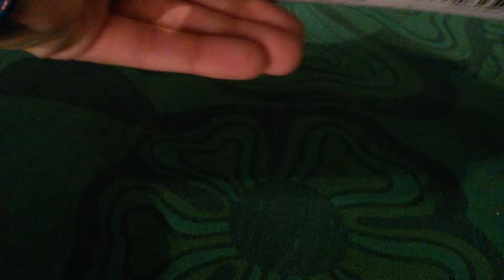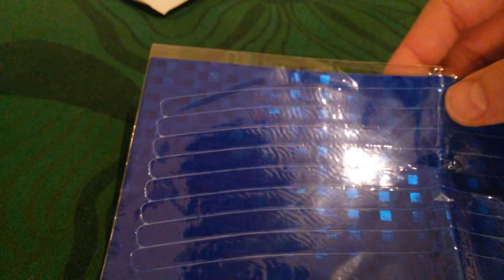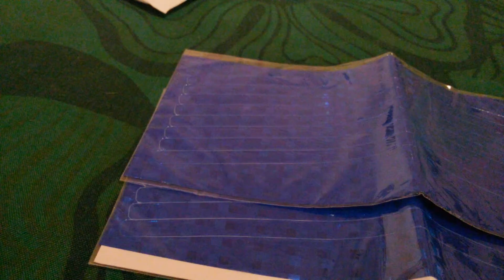Reflectante rueda bici aliexpres